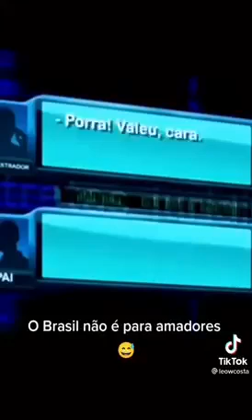ÁUDIOS ENGRAÇADOS ENTRE PRESOS KKKKKKKKKK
INSCREVA-SEzueirahouse